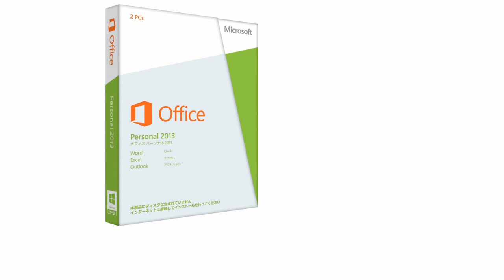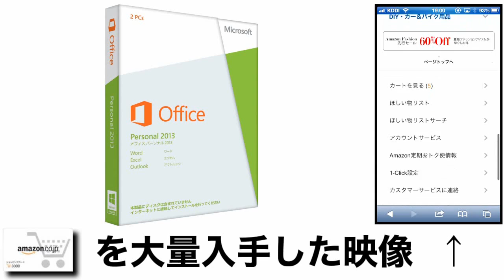マイクロソフト オフィス パーソナル 2013 格安 価格 でGETする方法を期間限定で紹介中！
マイクロソフト　オフィス　パーソナル 2013を格安価格でGETする方法を期間限定で紹介中！